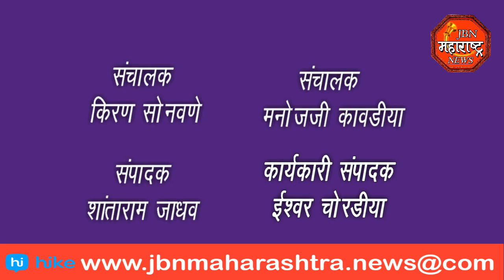Jalgaon Jamnar: महाविकास आघाडीने केली ५० खोक्याची होळी